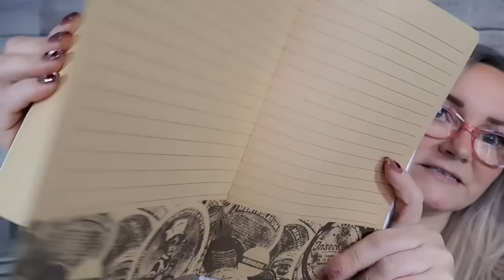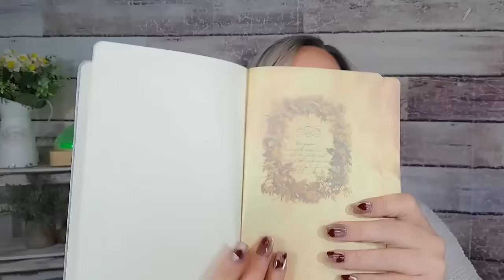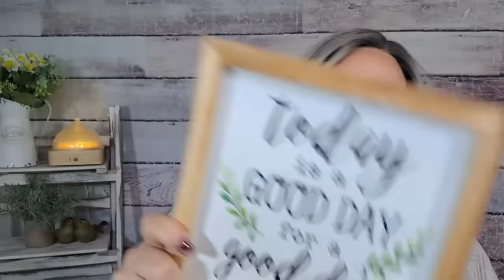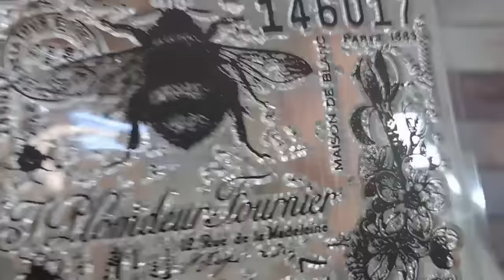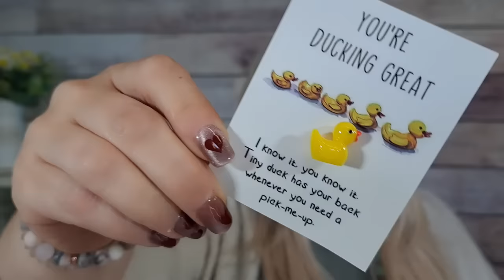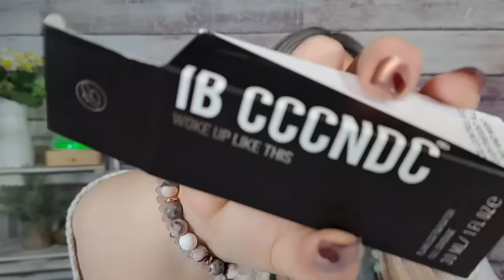Epic TEMU Bargain Haul🌿Come Shop with Me!🌷@temu